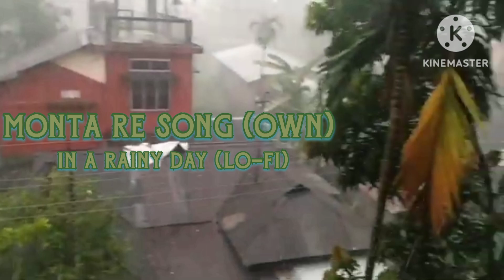dishahara monta re (MAN without direction) with RAIN.. use earphone with full volume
rain with hindi bengali mix song own voice..
relax in 1 minute for rain lovers.

credit : @KineMaster